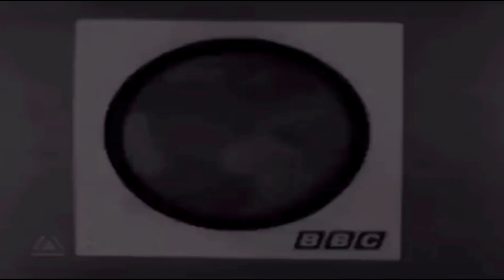BBC 1 ident 1964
Vlogs #1001-#1361 coming soon...🎸🏒🎥🎬📷🏆🎙🎹📱💾💻🎮🦖